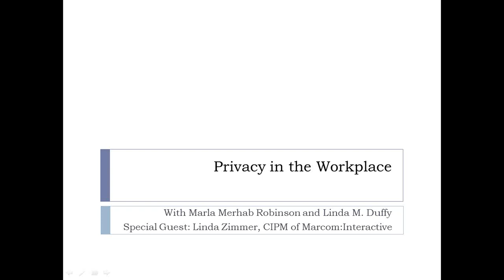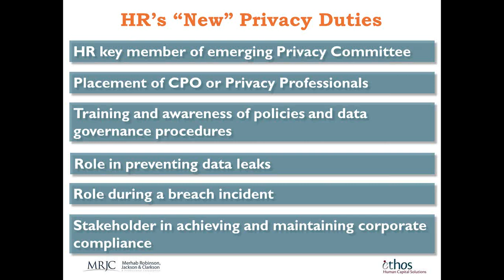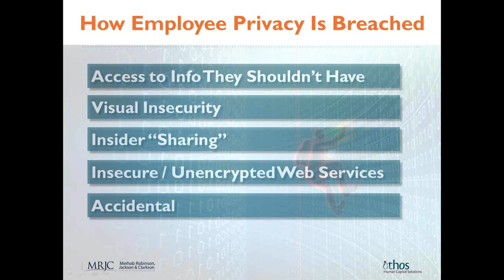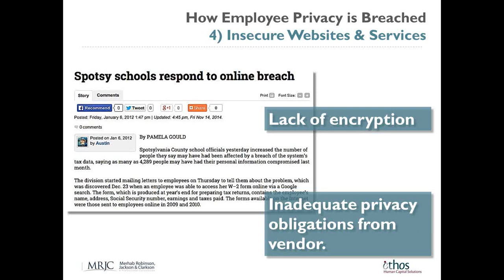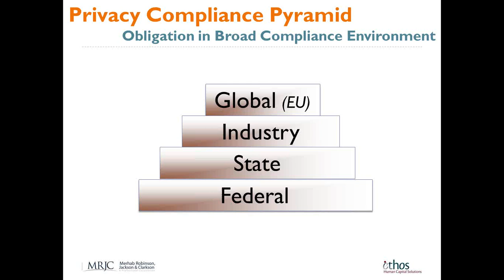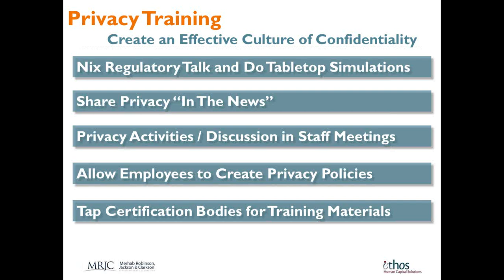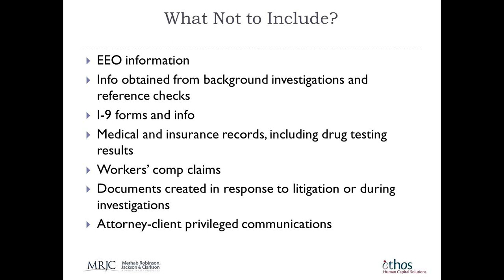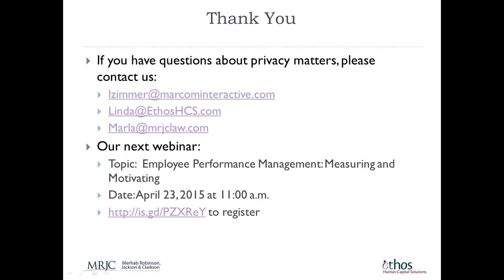Webinar: Privacy Issues in the Workplace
Even though headlines scream high-tech cyber attacks are compromising employee and customer records, in reality it is employee's behaviors - and everyday company practices - that are most likely to expose your company and its vital information assets to loss and cost.

Business owners and employers are responsible for protecting and safeguarding employee information. Linda Duffy, Ethos Human Capital Solutions, Marla Merhab Robinson, Esq. with Merhab Robinson, Jackson & Clarkson along with certified information privacy manager, Linda Zimmer of Marcom Interactive walk you through compliance and best practices of keep your private data safe.